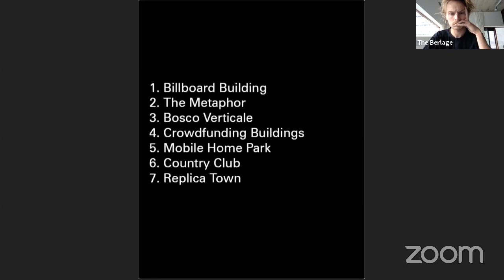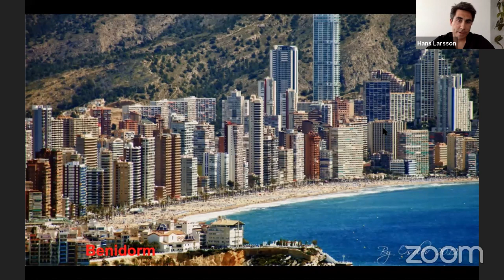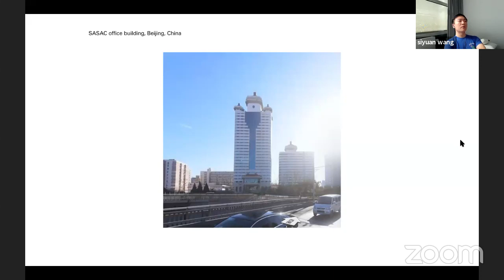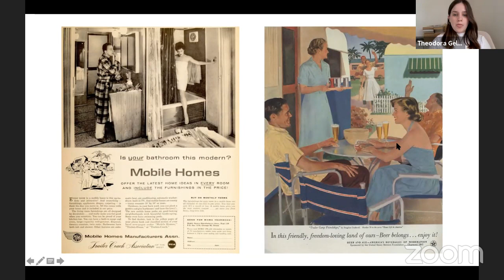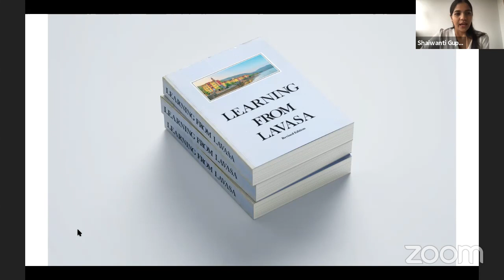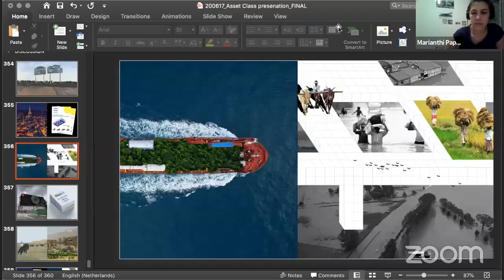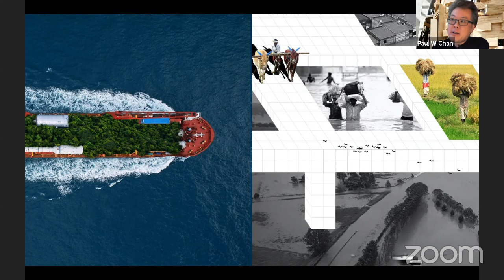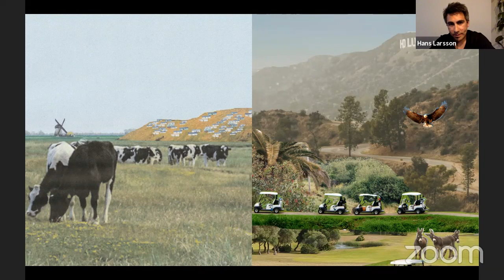The Berlage Final Presentations: "The Asset Class"